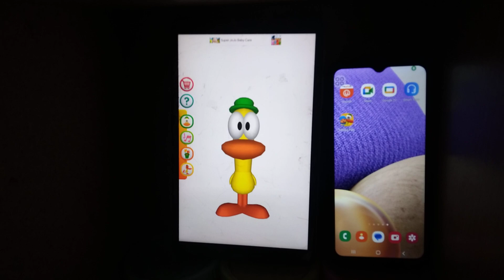Talking Pato Echo 10465